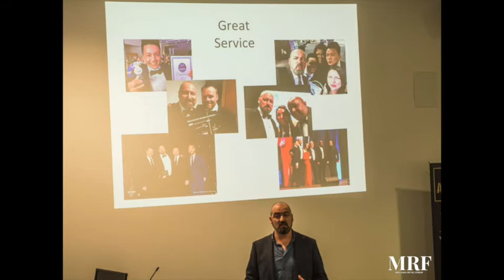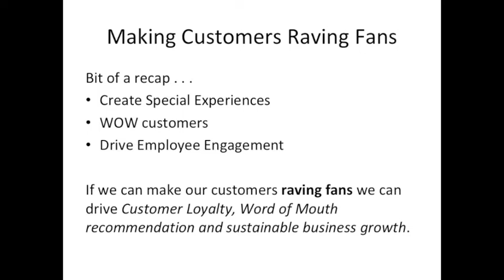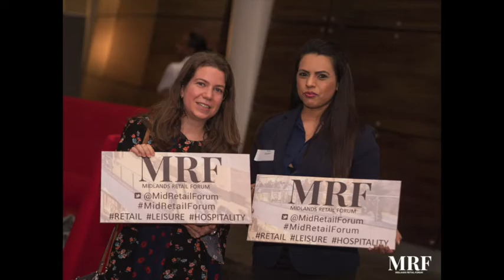MRF - Hospitality Mindset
Midlands Retail Forum seminar on 'How to bring a Hospitality Mindset to your business'